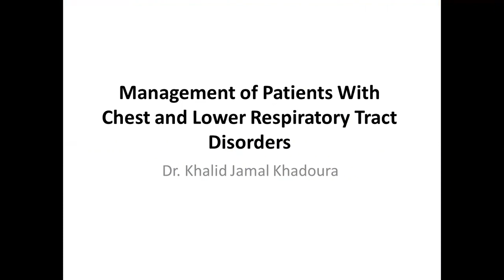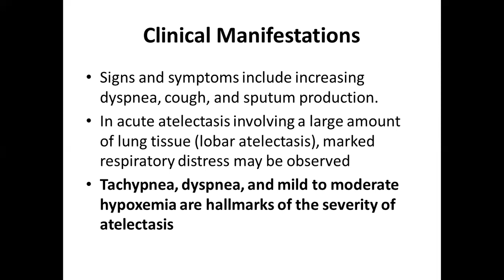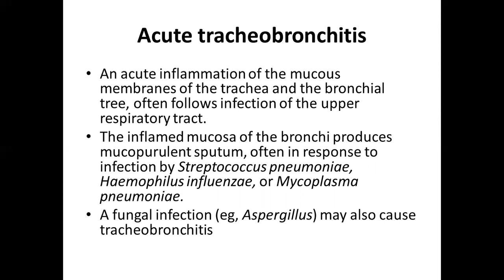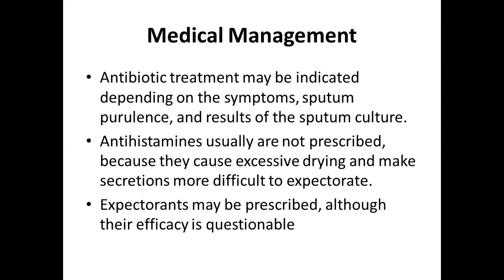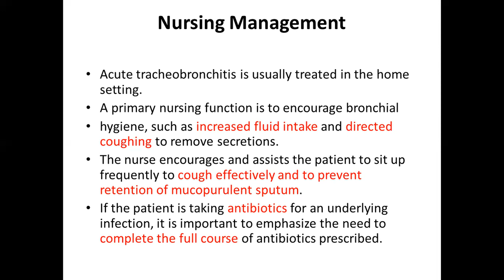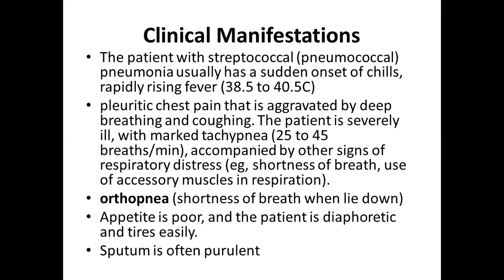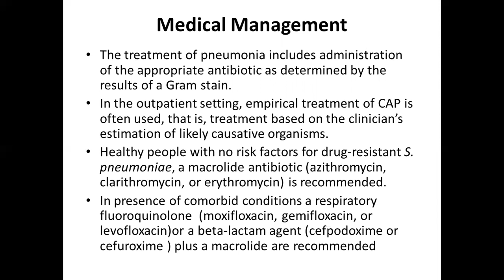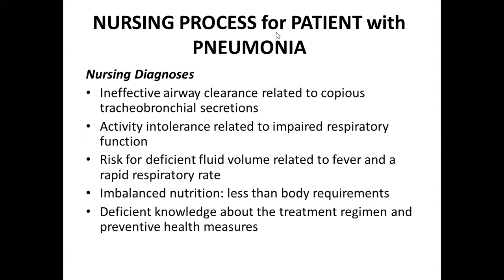Chapter 5 PNEUMONIA